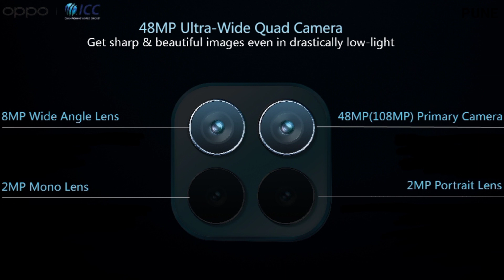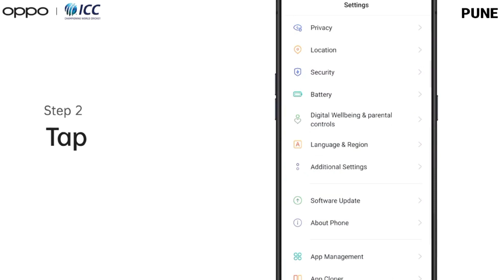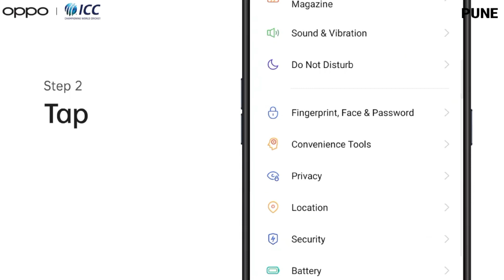OPPO F17 Pro Unboxing & Explanation